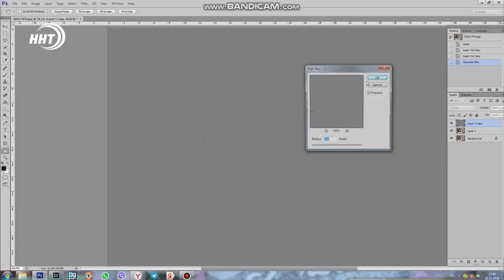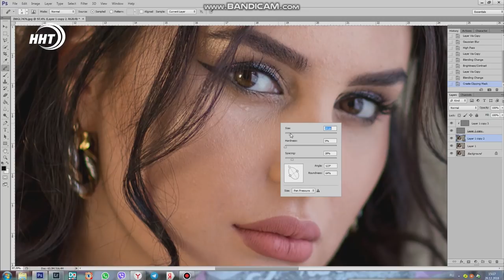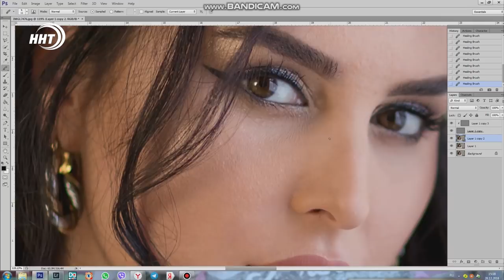Мастер - класс по профессиональной фотографии.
Что необходимо знать начинающему фотографу? Какими качествами должен обладать? Какой кадр можно назвать удачным? И как стать первоклассным фотографом? На эти и многие другие вопросы, мы ответим в программе «Мастер-класс».

 ВАША поддержка очень важна для нас.

только описание не такое длинное